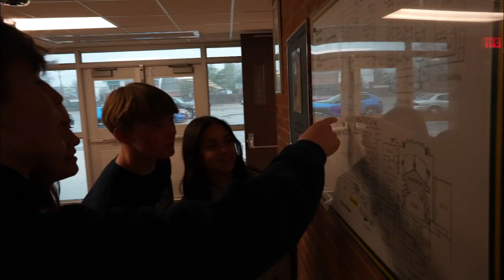North Vs South Basketball Outro